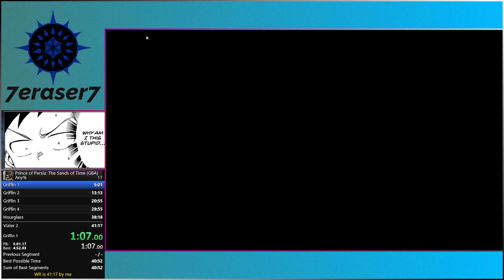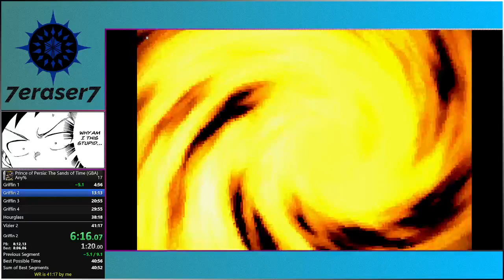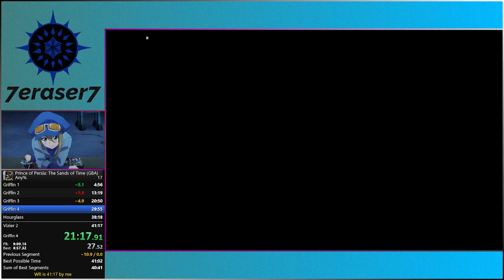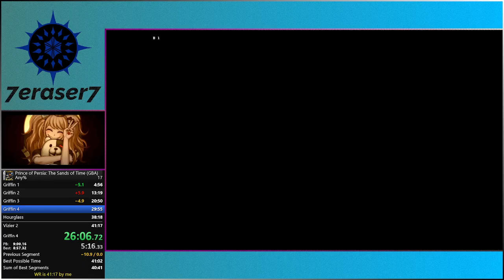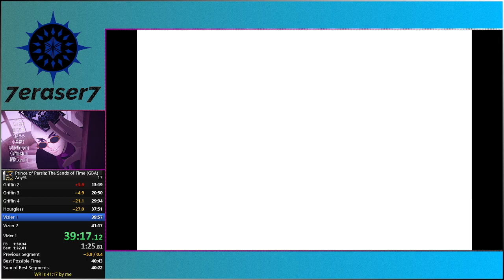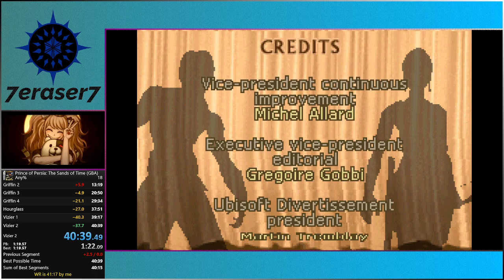【Prince of Persia: The Sands of Time GBA】Any% (Standard) in 40m39s - Former PB and WR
I truly didn't think I'll see the day where this run gets so short!
Great run with an average early game, an incredibly solid mid game and a good end game.
Shoutouts to the third spawn on Vizier 1 saving the run.

Played on Bizhawk 2.8